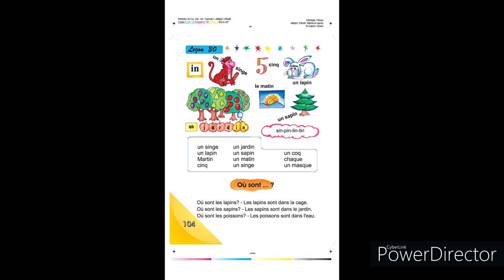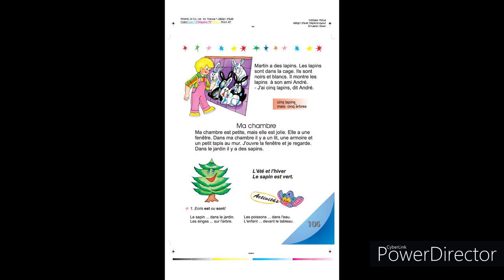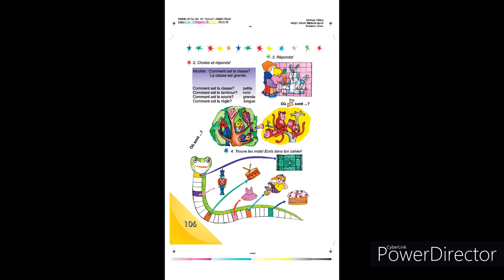Tnayin ashxatanq, Francais 3, Das 30